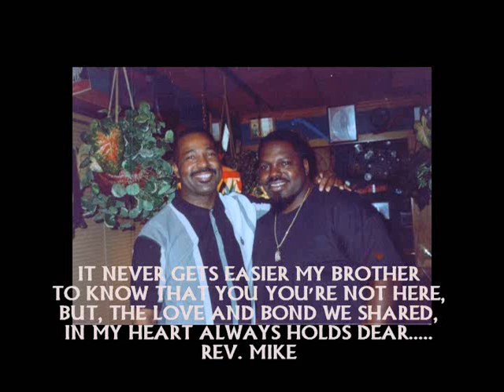REV MIKE- BIGG MEL MAN OF THE YEAR 2000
In Honor of my baby brother, Melvin Middlebrook on Memorial Day Weekend,

GODSPEED!! Rev Mike